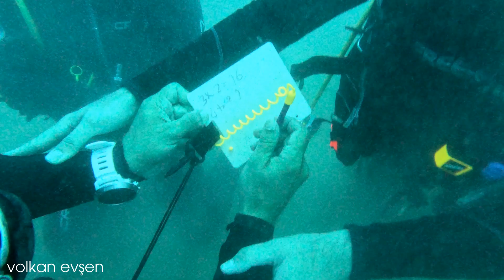Derin Dalış Nedir | 42 Metre Derinde Nitrojen Narkozu Testi | Tüplü Dalış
Bu kez sizleri denizin 42 metre derinliklerine derin dalış eğitimine götürüyorum. 2 yıldız dalıcı eğitimlerinde gerçekleştirdiğimiz derin dalış eğitiminin görüntülerini bulacağınız videomuz da aynı zamanda derin dalış nedir,derin dalış neden yapılır,denizin derinliklerinde ışık varmıdır,derinlerde hangi renkler kaybolur gibi birçok sorunuza cevap bulacaksınız.42 metre derinlikte dalıcılarımızın nitrojen narkozu etkisinde olup olmadıklarını da test edip, onlardan bazı basit sorulara cevap vermelerini de isteyeceğiz.

00:00 Derin dalış eğitimi
00:11 Derin dalış nedir
00:25 Sportif dalış limiti kaçtır
00:35 Derin dalış neden yapılır
00:45 Derin dalış eğitimini nerede yaptık
00:55 Dalış başlıyor
01:10 Son kontroller
01:28 Derine inildikçe hangi değişiklikler oluşur
01:50 Neden derin dalış yapıyoruz
02:01 Derin dalış limitleri
02:29 42 metrede nitrojen narkozu testi
03:19 Kutlamalar
03:46 Derin dalışta hangi renkler kaybolur
04:05 Sualtında akıntı olduğu nasıl gösterilir
04:15 Çıkış kuralları
04:38 Sualtı selfisi

Hakkımda:
Ben Volkan Evşen, tüplü dalış eğitmeniyim.
Bu kanalda deniz canlıları, dalış bölgeleri ve yaptığım dalışların  görüntülerini paylaşıyorum.